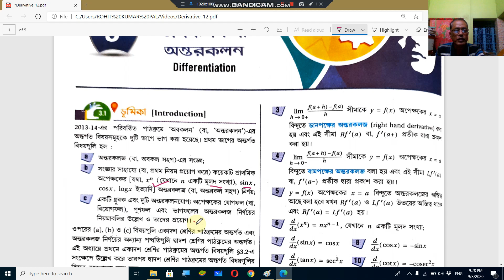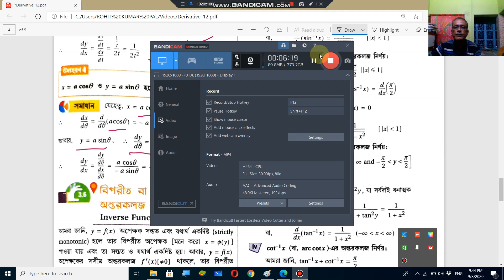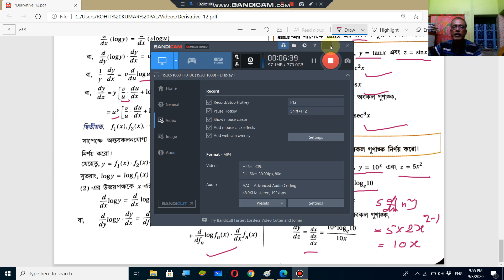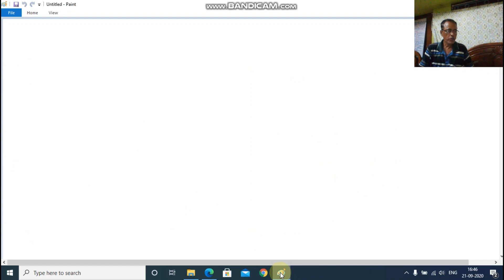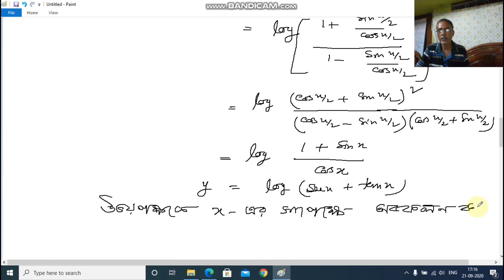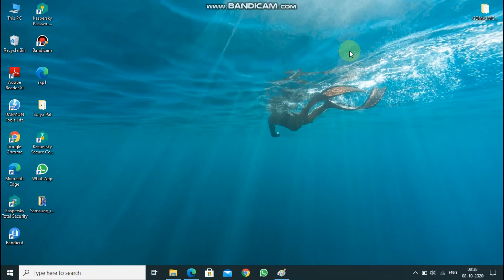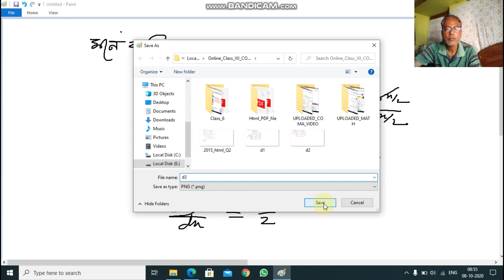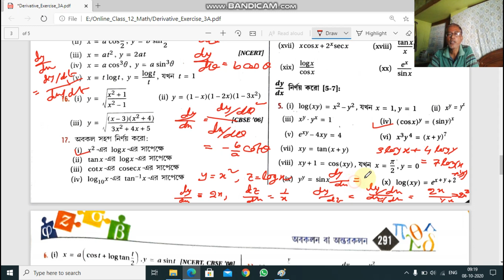ONLINE CLASS XII 159 [ Math ]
Teacher : Rohit Kumar Pal, Topic : Differentiation Part - I